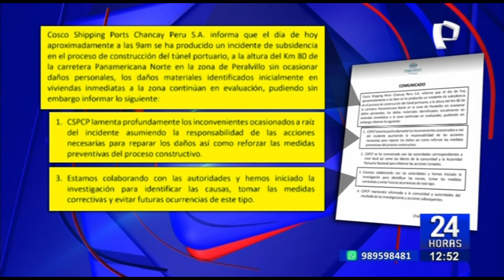Huaral: suelo se hunde y residentes responsabilizan a empresa china que realiza obra (2/2)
A la altura del kilómetro 80 de la Panamericana Norte, en el distrito de Chancay, en la provincia de Huaral, se registró el hundimiento de la tierra. Los vecinos del centro poblado de Juan Velasco Alvarado, responsabilizaron a la empresa china que realiza la obra del mega puerto de Chancay.

2

Debido a este colapso, varias viviendas en la zona de Peralvillo han resultado afectadas y algunos vehículos al punto de voltearse. Tras esto las personas salieron a protestar, un grupo llegó hasta la zona donde se realiza la construcción del túnel viaducto subterráneo y lanzaron piedras.

Mientras esto ocurría, otro grupo decidió bloquear la carretera Panamericana Norte.

Al lugar llegó la policía que cercó la zona afectada para evitar que alguien salga lastimado. Según los vecinos, días antes advirtieron que esto iba a suceder, sin embargo, nadie les hizo caso.